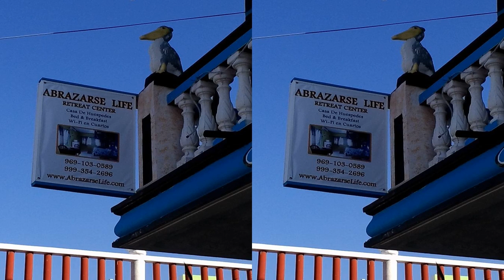Abrazarse Life Bed & Breakfast | 21, 132L 64-66, 97320 Progreso, Mexico | AZ Hotels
Abrazarse Life Bed & Breakfast | 21, 132L 64-66, 97320 Progreso, Mexico